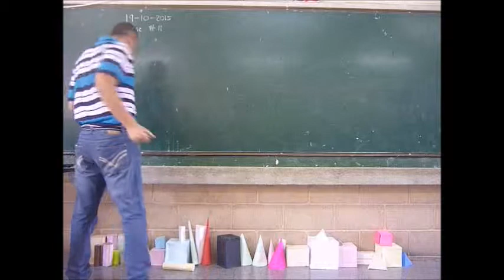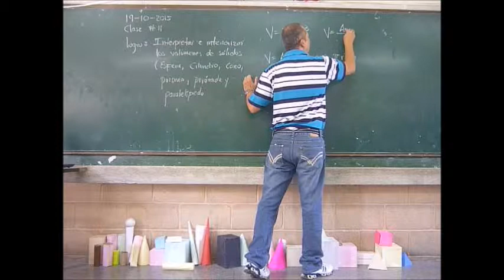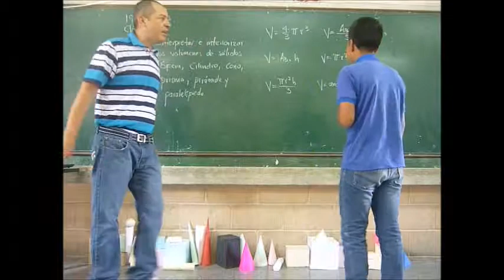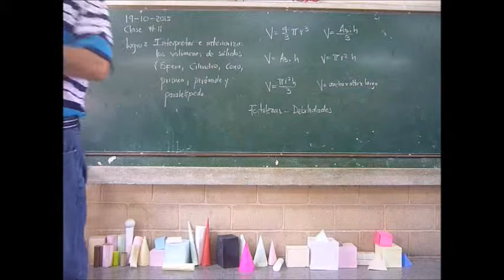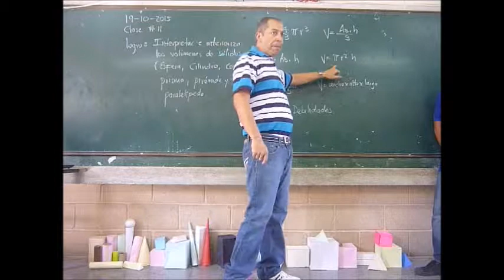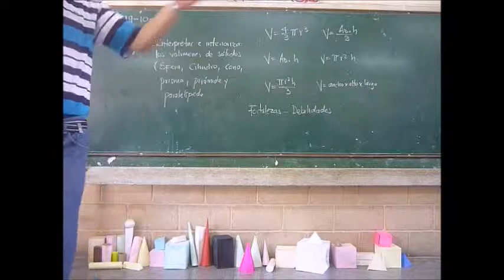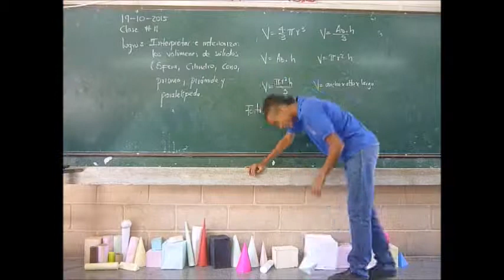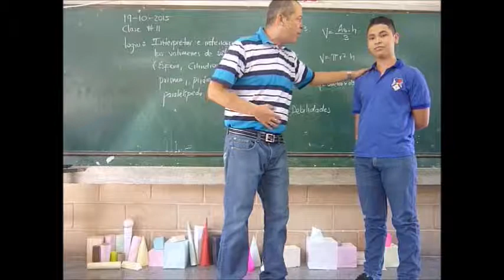PRÁCTICA PEDAGÓGICA DE JUAN DAVID BUILES GRISALES C C 71742311 #3